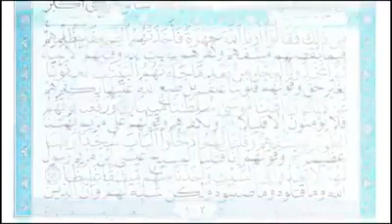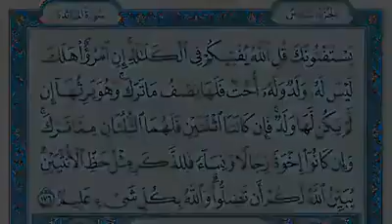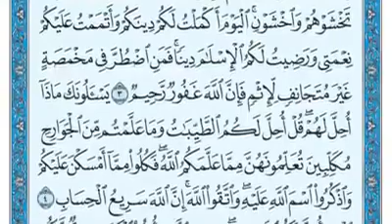Codkii ay Soomaalidu Qur’aanka ku akhrin jireen ka hor inta uusan Tajwiidku wadanka Soo gaarin.